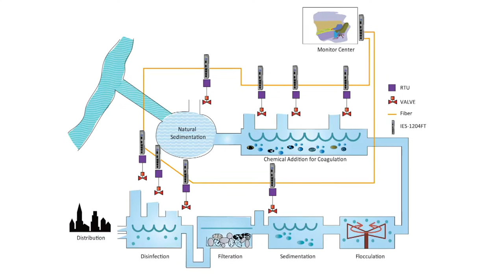Robust fiberswitch med övervakningsmöjlighet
Switch med 4 st nätverksportar (koppar) och 2st portar för fiber. En industriell switch med redundant strömförsörjning och automatisk fail-over vid avbrott i nätverkstrafiken.